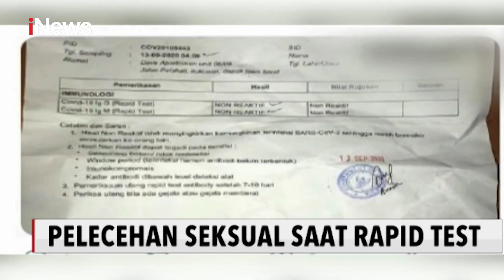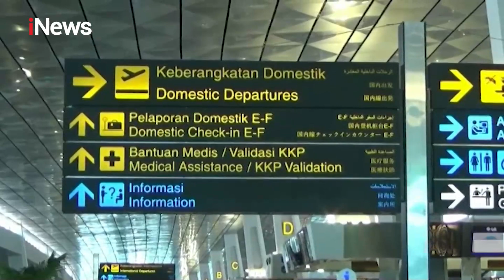Oknum Tenaga Medis Jadi Tersangka Kasus Pemerasan dan Pelecehan Seksual - iNews Pagi 23/09